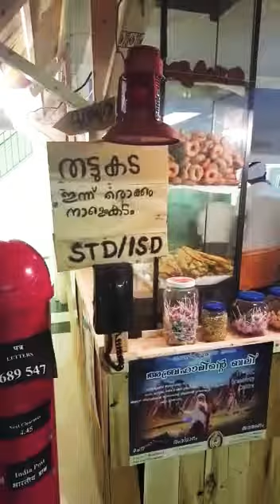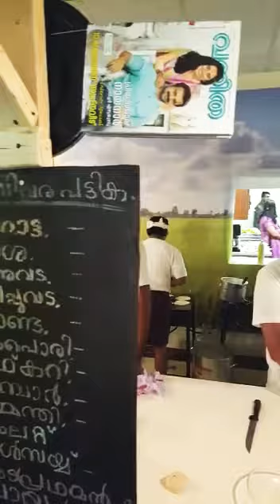OUR NADAN THATTUKADA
At India Christian Assembly